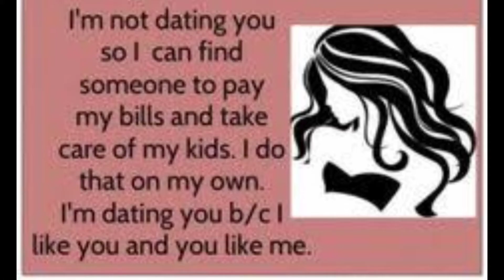NASA SINGLE MOM ANG TRUE LOVE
Dahil usap usapan na itong topic sa social media gumawa na din ako ng ganito topic based on my own experiences na din